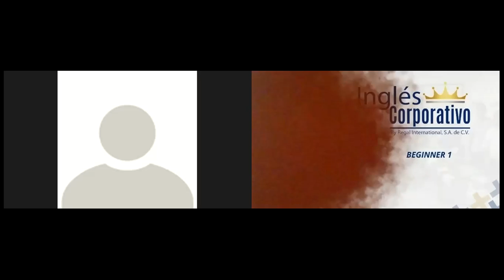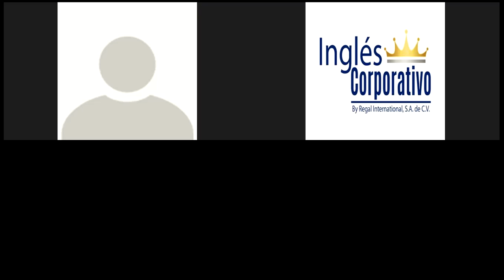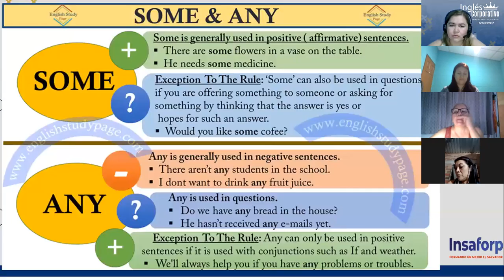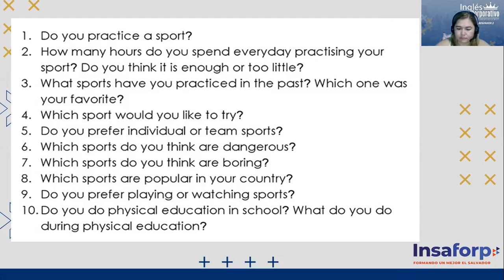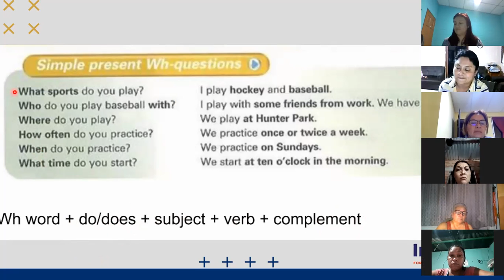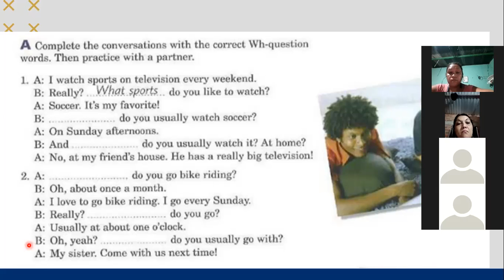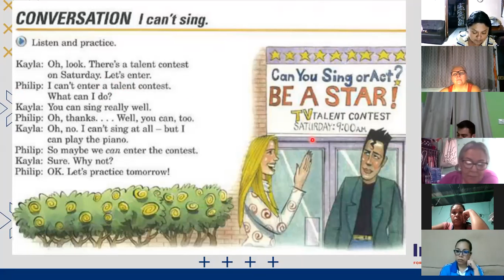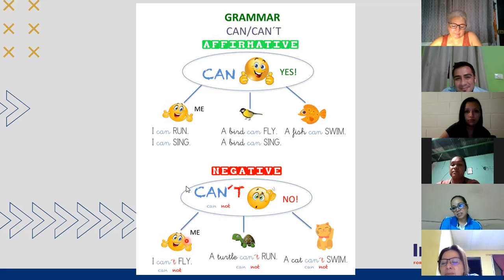Ingles Corporativo- Day 14 Can / Can´t P2 8-9